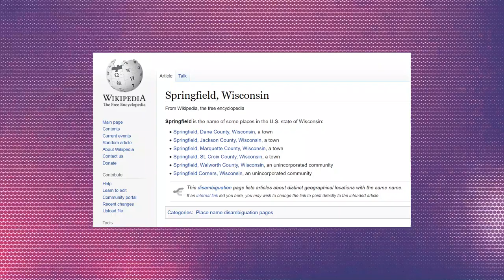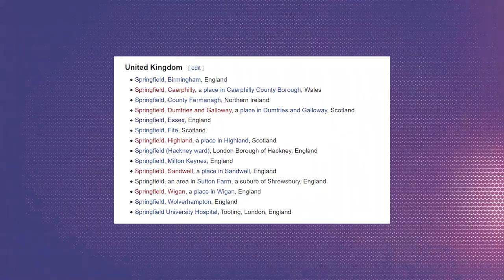How Many Springfields Does America Actually Need?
Hot on the heels of my visit to Springfield, it got me asking one very simple question: How Many Springfields Does America Really Need?